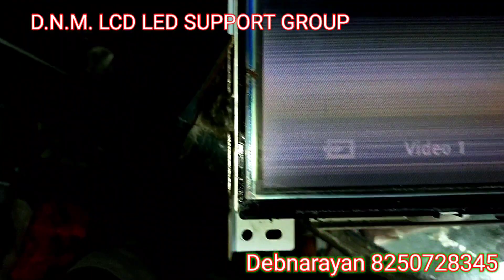Sony Led Tv Panel Full Screen Horizontal Bar